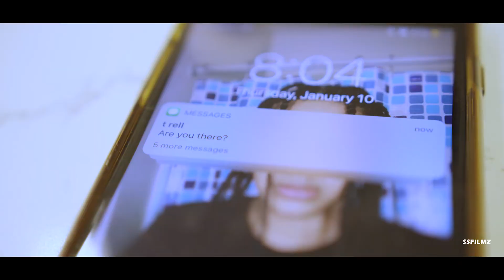T RELL FT DJ CHOSE - IS IT REAL (SSFILMZ EXCLUSIVE)